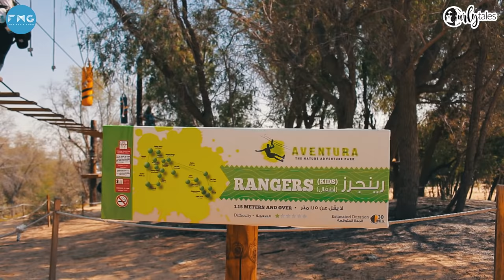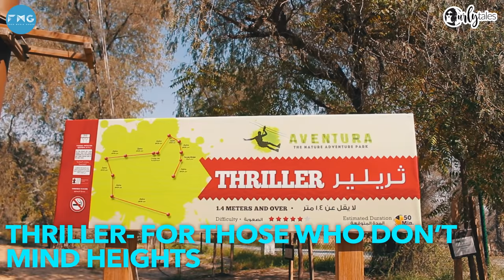Aventura - Nature Theme Park In Dubai | Curly Tales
Located in Dubai’s great ghaf forest right in the middle of Mushrif Park, Aventura is a one-of-a-kind outdoor experience spread over 35,000 sq meters rooted in nature. Off the ground and among the trees, the park invites active types to unwind amidst the greenery and enjoy the adrenaline rush as they leap off the 25-meter Tarzan swing and overcome high rope obstacles. It’s an action-packed theme park, great for both kids and kids at heart.